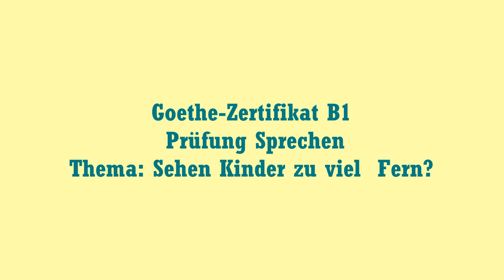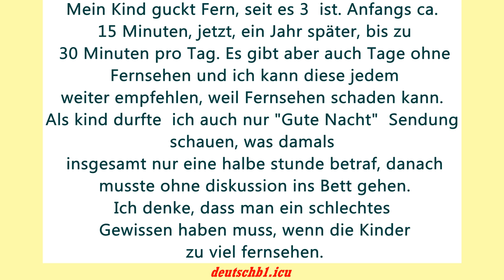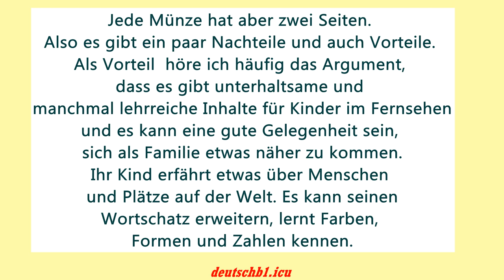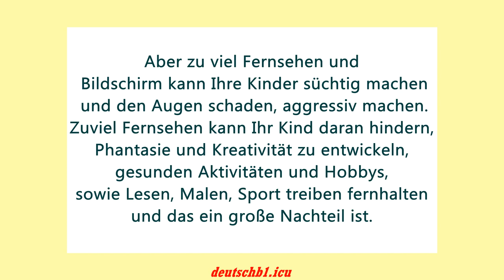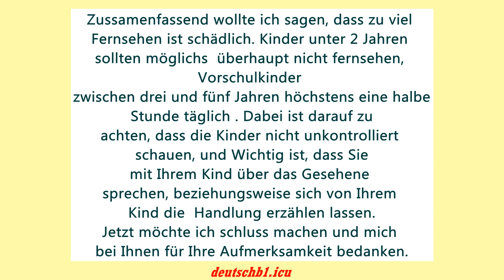Goethe-Zertifikat B1 Prüfung Sprechen Thema: Sehen Kinder zu viel Fern